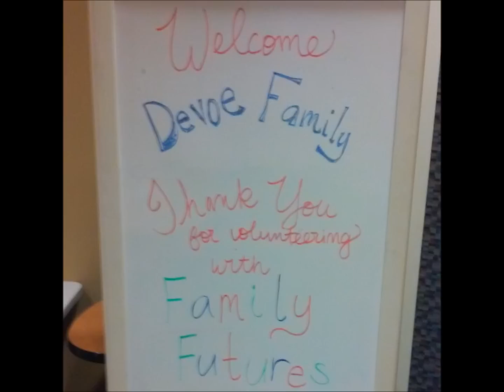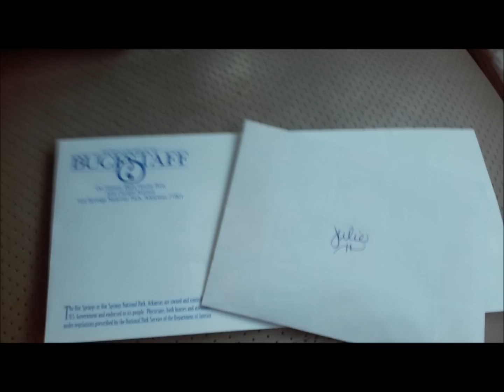Devoes On The Roll: 2014 Year In Review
What an amazing year, many memories were made in 2014. Our lives were forever changed!  Thanks for being a part of our journey, and we are looking forward to an adventurous new year!